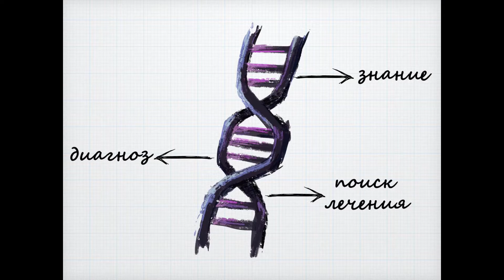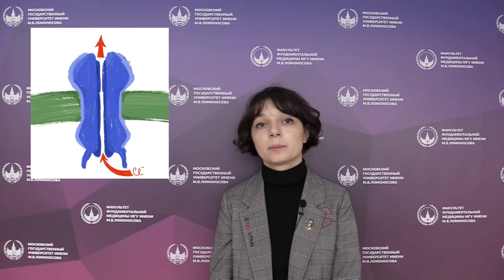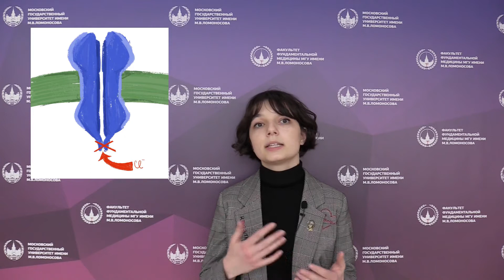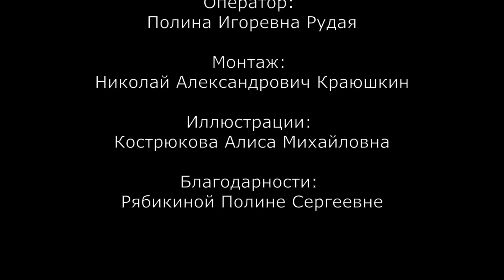Непростые диагнозы простым языком - Муковисцидоз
Май - месяц распространения информации о муковисцидозе. Приглашаем посмотреть новое видео из рубрики "Непростые диагнозы простым языком", посвященное данному заболеванию.

Автор: Мария Алексеевна Парфененко
Оператор: Полина Игоревна Рудая
Монтаж: Николай Александрович Краюшкин
Иллюстрации: Кострюкова Алиса Михайловна
Благодарности: Рябикиной Полине Сергеевне